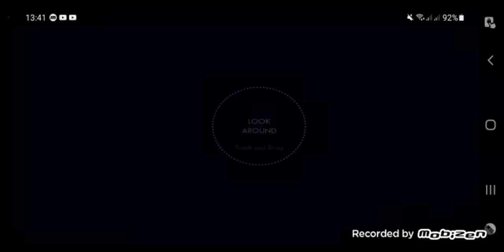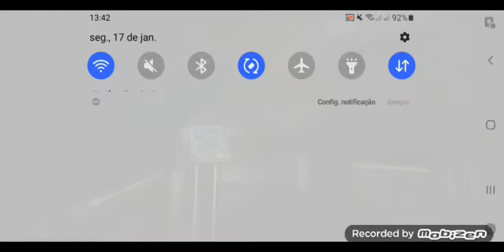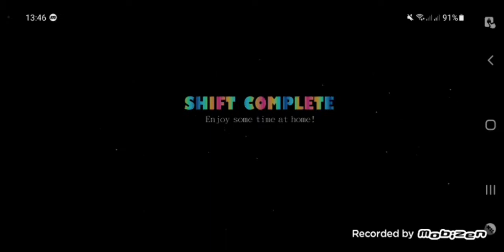Gameplay top de Sister location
eu posso melhorar nos conteúdos,ok?
que susto do k7